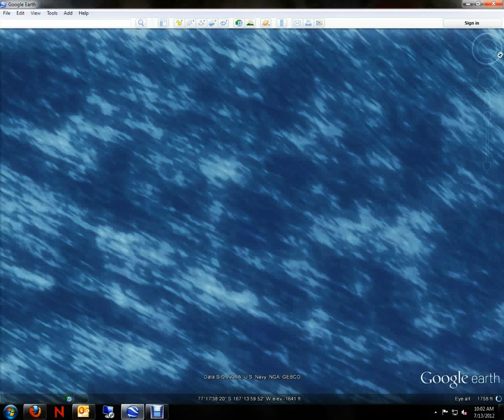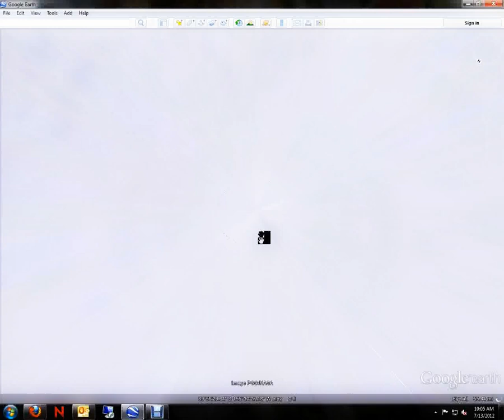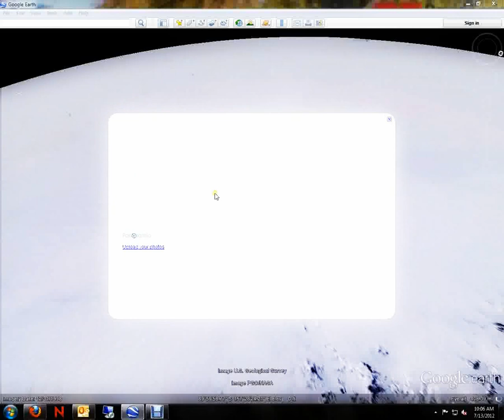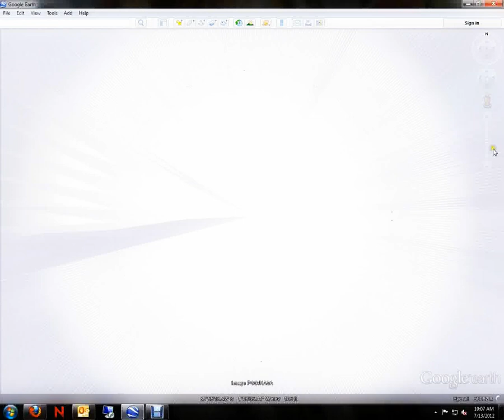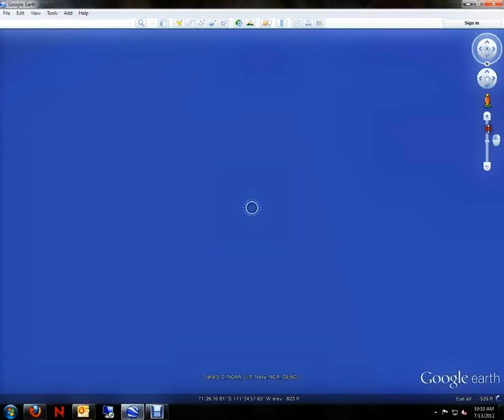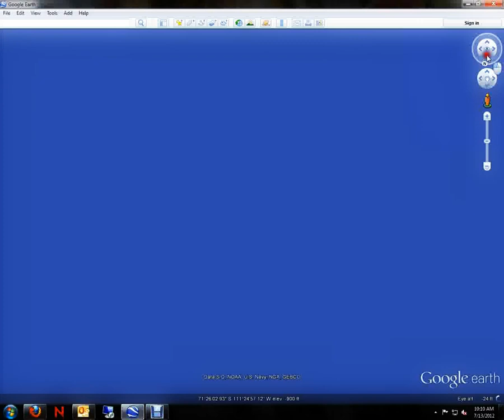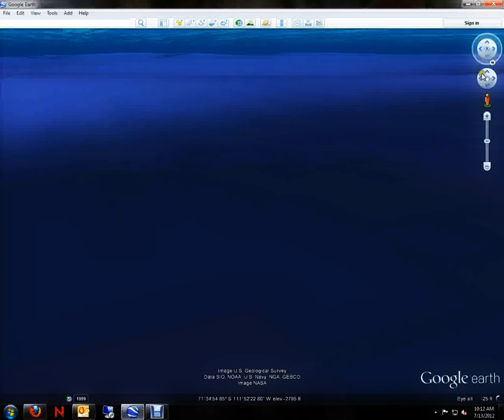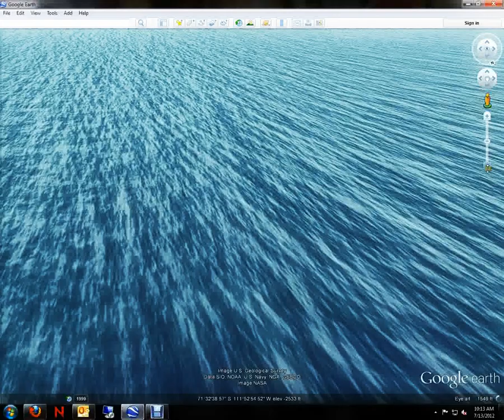Inner Earth City Beneath Antarctica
***YouTube corrected the lighting so there may be occasional black spaces***

Think it too incredulous?

Then sit back and take a peak inside as we explore Google Earth around Antarctica.

What you will discover is that there is a vast civilization as seen from the outer Earth Satellite.

What you will also see illustrated is the fake land drawn around the borders of Antarctica to conceal the Inner Earth City shown without it.

Also, enjoy the illuminescent rays of beautiful, healing light from our Inner Earth Sun.

Soon, we the entire global community will be the benefactors of experiencing Heaven on Earth.

In wisdom, peace and love.